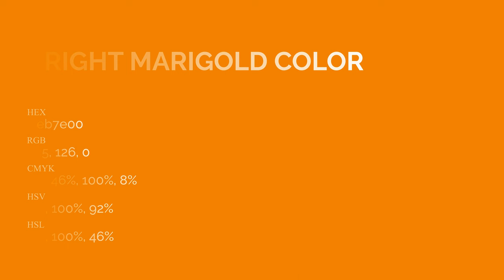Bright Marigold color eb7e00 hex Cool Orange color eb7e00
What color is Bright Marigold ? eb7e00 hex, Cool Orange color eb7e00

Hex eb7e00 Color Code is also known as Bright Marigold color

Hex eb7e00 Color code in RGB color code model is created after adding 92.16% red color, 49.41% green color and 0% blue color.
Hex eb7e00 Color code in CMYK color (process color) code model is generated after subtraction of 0% cyan, 46% magenta, 1% yellow, 08% black.